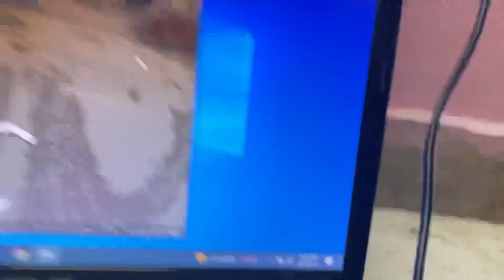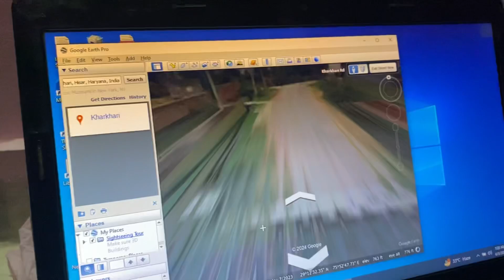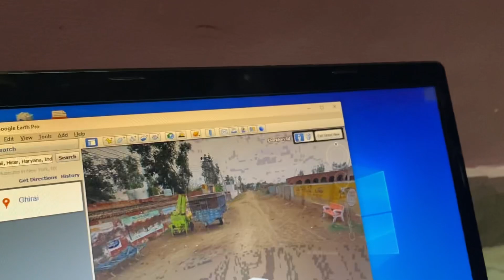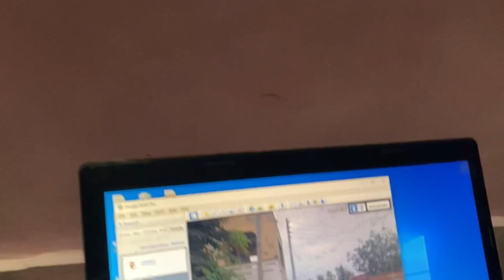Thanks You Google Map 🗺️ || घर की बहुत याद आ रही थी || Google Map 3D कि Help से यही से घर देख लिया 😁